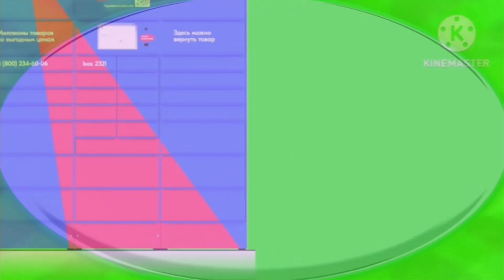I Hate the G Major 74 R32 Powers More